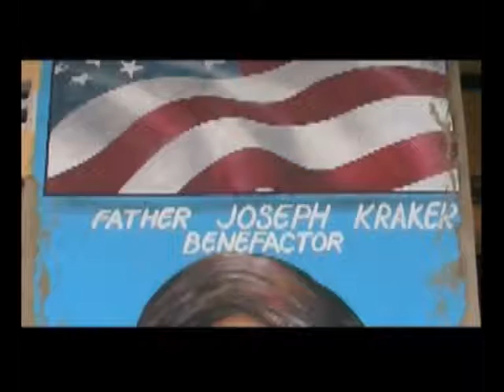Our appreciations and many thanks to the people of Ohio for bringing hope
and help o this forgotten place. Renewable energies students installed Solar Power Panels